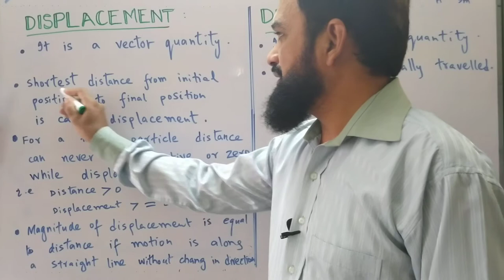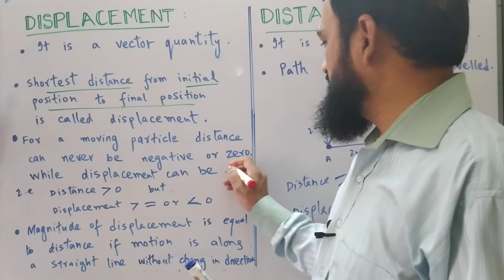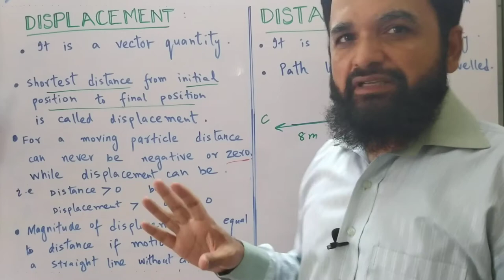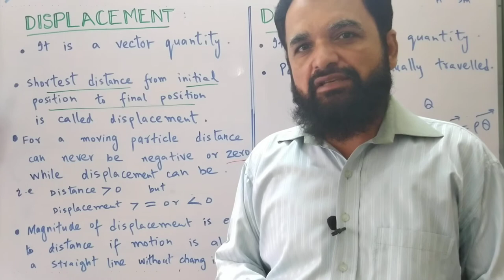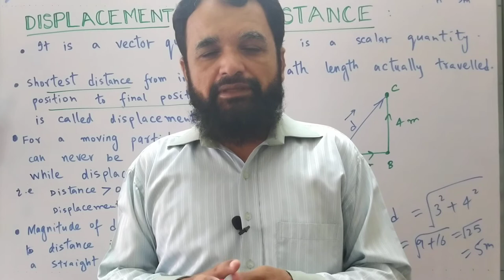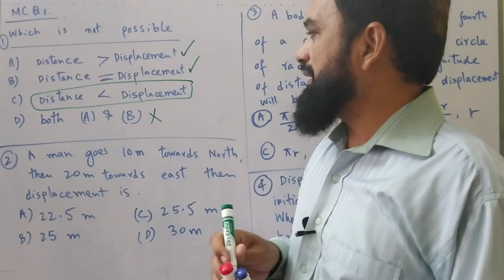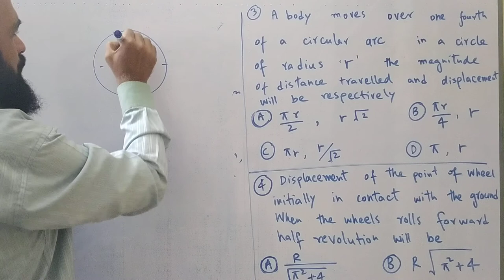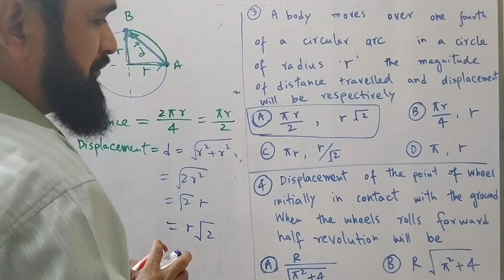Displacement and Distance for class XI (2020)